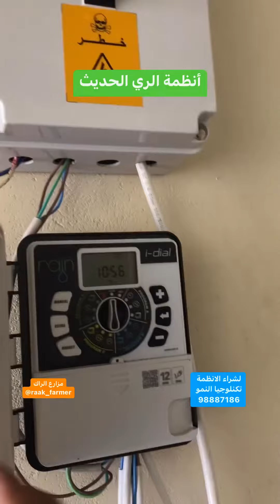انظمة الري الحديث